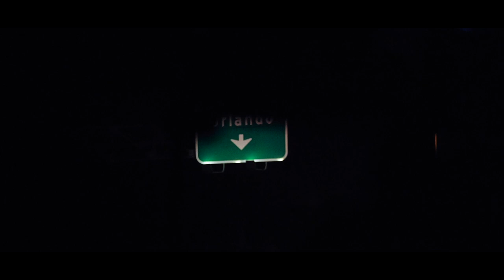2020 MBB Season Recap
Grit propelled them.

Family fortified them.

And resilience defined them.

This is Maryland Basketball.